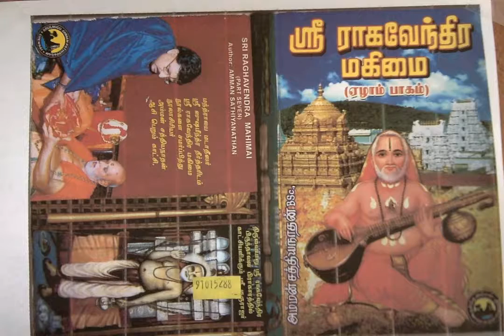Sri Raghavendra Mahimai 7 ஸ்ரீநிவாஸாச்சாருக்கு ஸ்ரீ குருராஜர் காட்டிய வழி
ஸ்ரீநிவாஸாச்சாருக்கு ஸ்ரீ குருராஜர் காட்டிய வழி